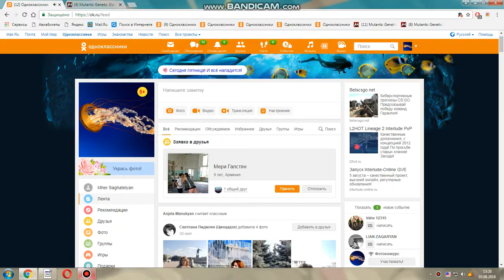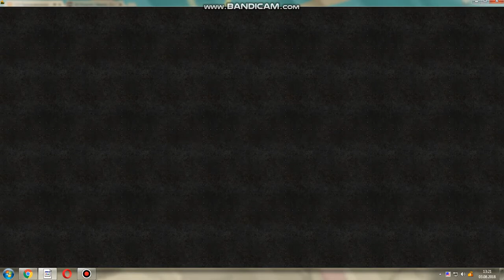pordzarkum enq relsa m3y